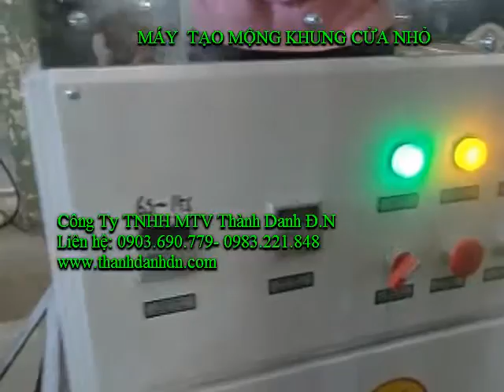MÁY CHẾ BIẾN GỖ- CÔNG TY THÀNH DANH- MAY TAO MONG KHUNG CỬA NHỎ- LH: 0903.690.779